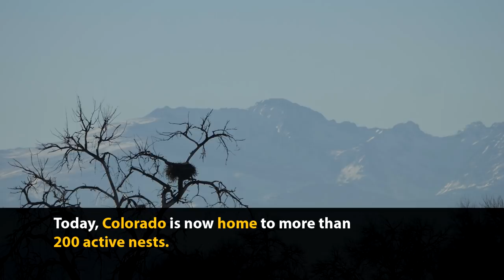'Livin' The Wildlife': Colorado Bald Eagles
The bald eagle is one of the most majestic and revered species in North America. The bird also represents one of the greatest conservation success stories in history. The bald eagle was nearly driven to extinction in the 1960s. Thanks to decades of protection and conservation work, the bird has enjoyed an amazing recovery. This footage, captured at Barr Lake State Park, shows how bald eagle populations have soared in Colorado. The video also provides some general facts about these amazing birds.

Filmed and edited by Jerry Neal/CPW.